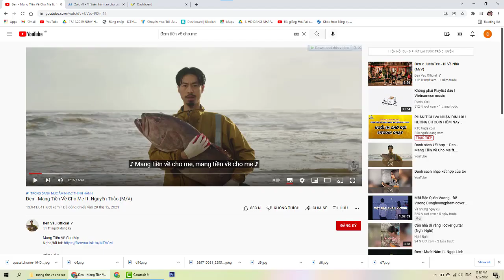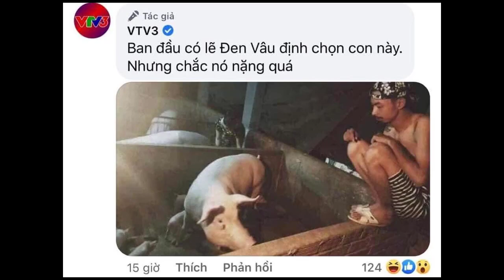Mang tiền về cho mẹ Đen Vâu bộ ảnh chế cười té ghế vui nhất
Đen Vâu đã chính thức phát hành sản phẩm âm nhạc Mang tiền về cho mẹ kết hợp cùng nữ ca sĩ Nguyên Thảo. Ca khúc nhanh chóng lọt Top Trending Youtube, kéo theo đó hàng loạt ảnh chế hài hước trào lưu Đem tiền về cho mẹ được cư dân mạng cho ra đời. Nhìn vô là đảm bảo các bạn cười té ghế cho xem